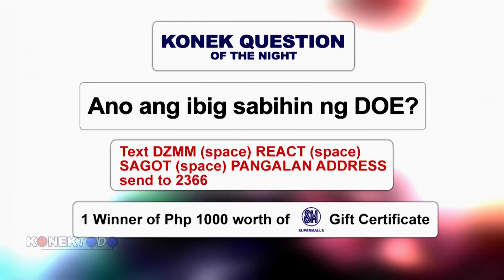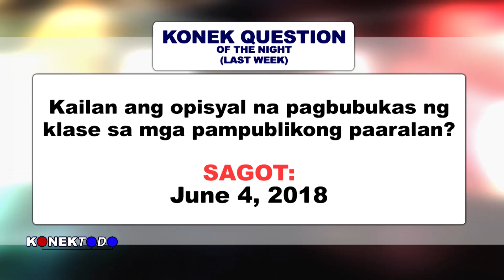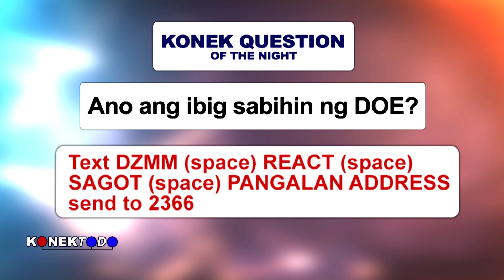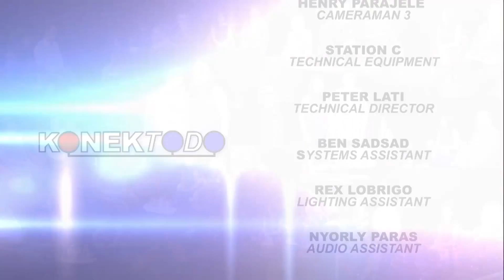KONEKTODO - Oil Price Hike (Ep 18)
I-like at i-follow ang aming Facebook page para sa iba pang impormasyon

Tumutok sa KONEKTODO upang malaman kung ano ang ginagawang hakbang ng gobyerno o ng DOE sa usaping OIL PRICE HIKE.

Panoorin at pakinggan ngayong Linggo ng gabi ang panayam namin kay Usec. Felix William Fuentebella ng Department of Energy.

Kasama ang ating resident resource person, Presidential Spokesperson Secretary Harry Roque.

KONEKTODO
Kasama si Mare Yao
Tuwing Linggo | 8:00 PM
DZMM 630 at DZMM TeleRadyo